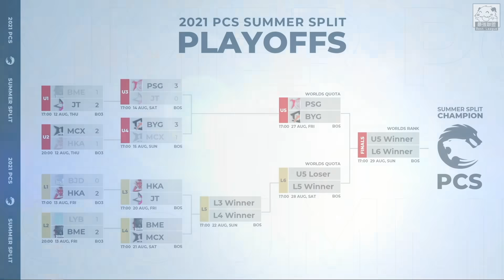JT vs HKA 東山雷茲力壓100CS 小V首搶星朵拉閃推三個！Game 1 | 2021 PCS夏季季後賽精華 Highlights